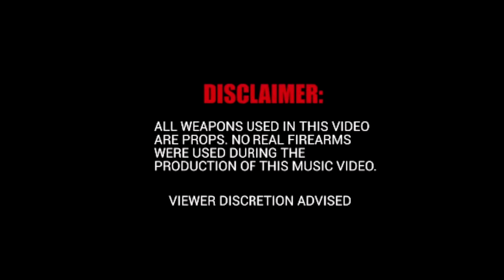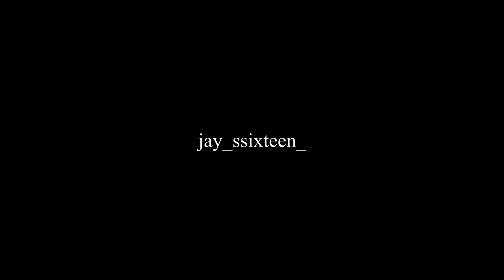JAY SIXXTEEN - COMMERCIAL (OFFICIAL MUSIC VIDEO)